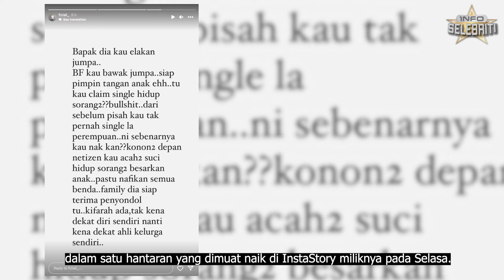FIZI ALI HILANG SABAR, DAKWA BEKAS ISTERI ACAH-ACAH SUCI??